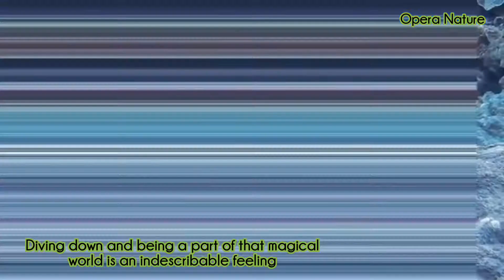how to_see ocean